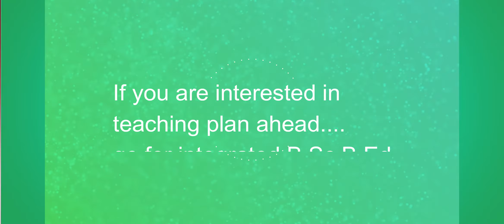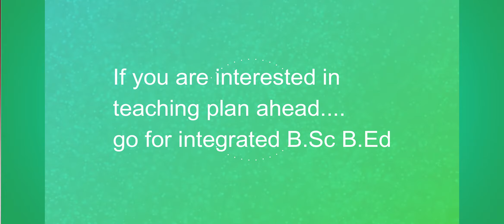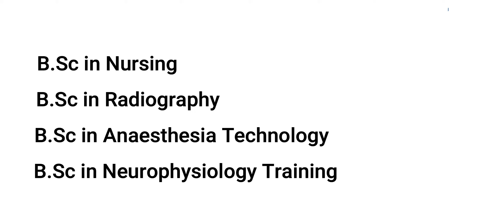CAREER OPTIONS FOR SCIENCE STUDENTS AFTER XII | MANMEET SAWHNEY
If you are not able to clear NEET2020, don't  be anxious. Watch out this video .You will be guided about various fields open to PCB (science).
WHAT ARE VARIOUS CAREER OPTIONS FOR BIOLOGY STUDENTS?
BEST CAREERS FOR PCB.
CAREER GUIDANCE FOR MEDICAL STUDENTS
WHAT CAREER STREAMS ARE OPEN TO MEDICAL STUDENTS?

WHAT EXCEPT NEET CAREER GUIDANCE FOR PCB CAREERS AFTER 12th FOR MEDICAL COUNSELORSCONNECT CAREERS IN MEDICAL AND HEALTH PARAMEDICAL COURSES